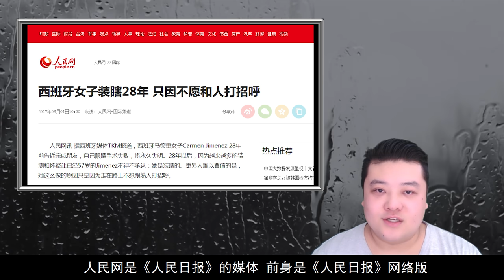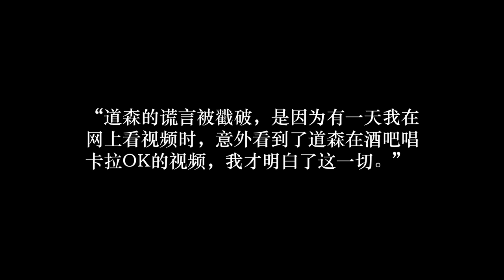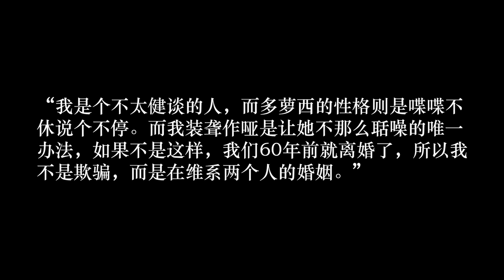【趣案轻闻】女子28年装瞎，老头儿62年装聋作哑？！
为了不社交，女子28年装盲人；为了不说话，老头儿62年装聋哑。都是狼灭啊……